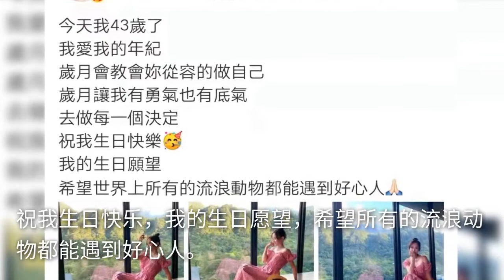陈乔恩发文庆祝四十三岁生日，许愿世界上所有的流浪动物都能遇到好心人